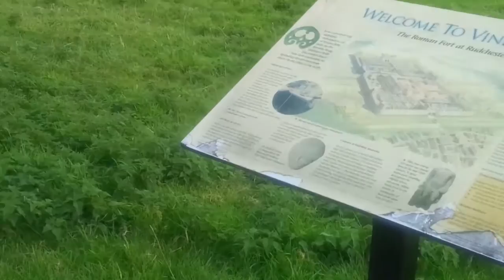Vallo di Adriano in Italiano: giorno 2 da Heddon on the wall a Chollerford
Prima videoguida in italiano del trekking lungo l'Hadrian's Wall path!  11 settembre 2015, Giorno 2, da Heddon on the wall a Chollerford